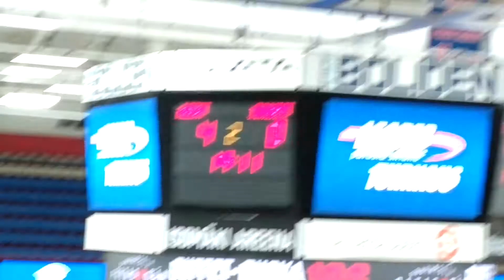A-Ässät-Jukurit 25.11.2016. Riku Rautavirran 4-0 (YV) maali !!!!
Syöttäjinä Julius Harttunen ja Kasperi Nuto.